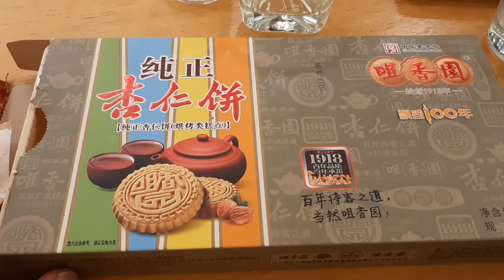Китайски Бисквити Със Странен Вкус